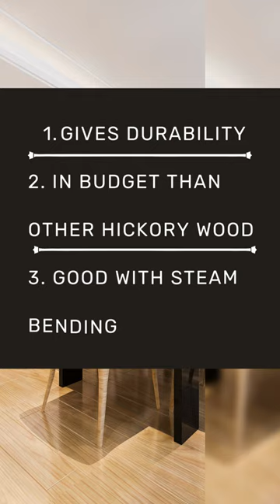BITTERNUT HICKORY WOOD BENEFITS IN INTERIOR